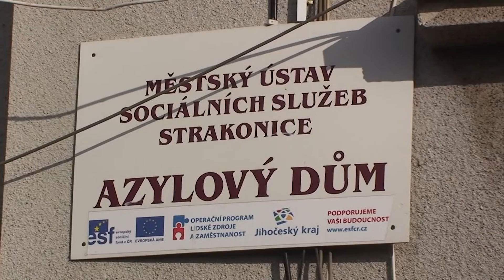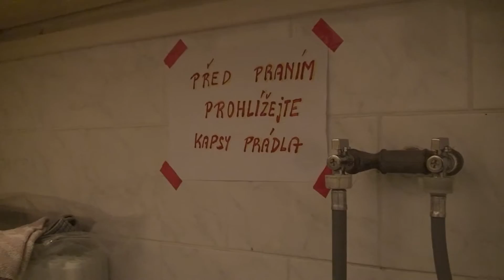Azylový dům ve Strakonicích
Pokud člověk neztratí střechu nad hlavou, nemusí o existenci azylových domů ani vědět. Přesto azylový dům ve Strakonicích pomáhá lidem v krajní nouzi už patnáct let.